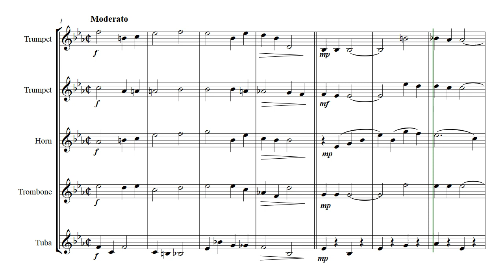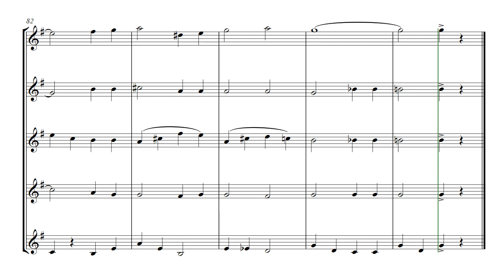In a Shady Nook - brass quintet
In a Shady Nook  -  arranged for brass quintet
One of the songs from the suite 'Songs from the Parlour'
Written by Pease and Nelson and made famous by Donald Peers
The other songs are :-